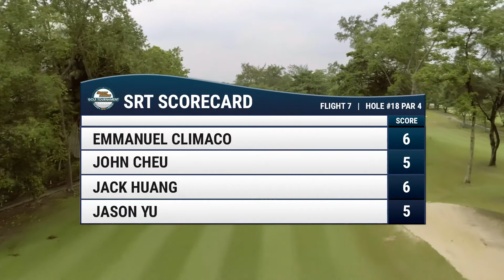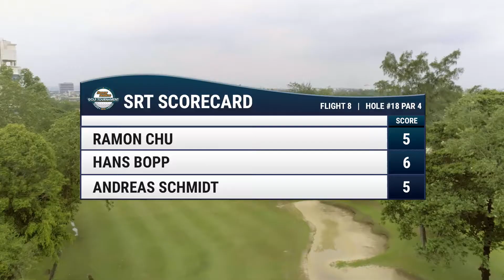SRT Tournament - hole 18 flight 7 and 8